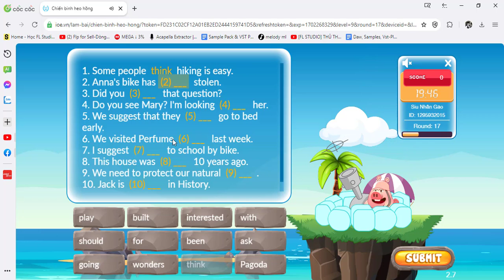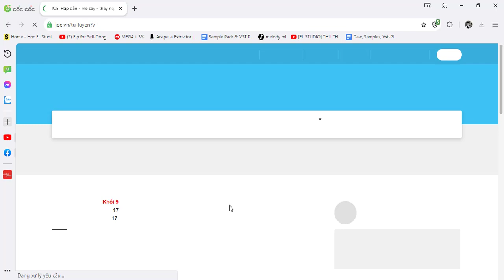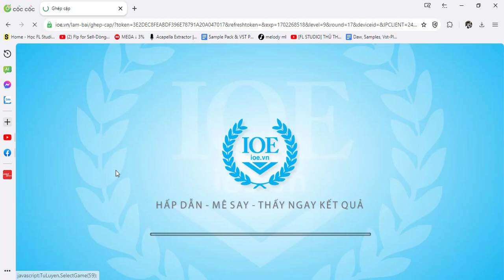Đáp Án IOE Lớp 9 Vòng 17 Năm Học 2023-2024